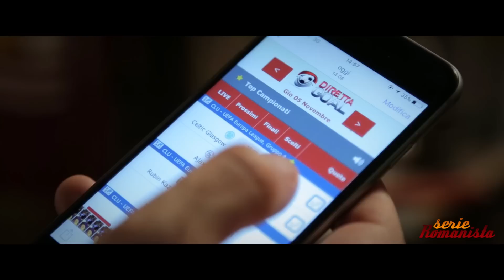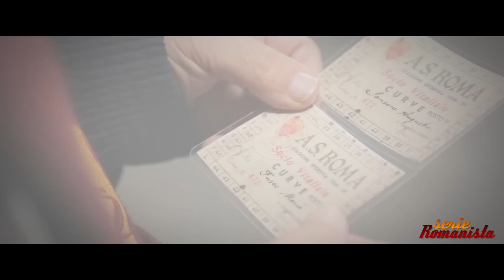SENZA BARRIERE senzabarriere | Serie Romanista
Scritto, diretto e interpretato da Lorenzo Tiberia e Leonardo Bocci
Soggetto Lorenzo Tiberia, Leonardo Bocci, Stefano Pulcini
e con Armando Puccio, Sandro Bersani, Alessio Puccio, Sandra Aureli, Stefano Pulcini, Giorgia Anibaldi, Emanuele Bocci, Edoardo Bocci, Stefano Mazzeo

Direttore della Fotografia: Cristian Valeri
Presa diretta: Claudio Castorina
Mixaggio Audio: Gianluca Gasparrini
Montaggio e Color: Leonardo Bocci e Lorenzo Tiberia
Make Up: Giorgia Anibaldi
Organizzatore Generale: Stefano Pulcini
Prodotto da ACTUAL

Si ringrazia MORETTI BEVANDE, DIRETTAGOAL.IT, DIENNECOMUNICAZIONE, ANTICHITA' ELEFANTINO